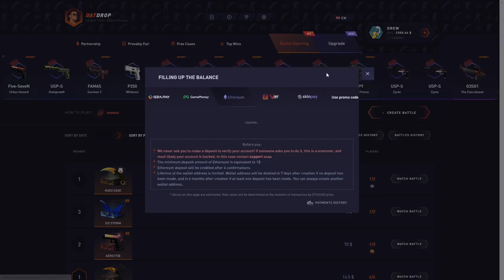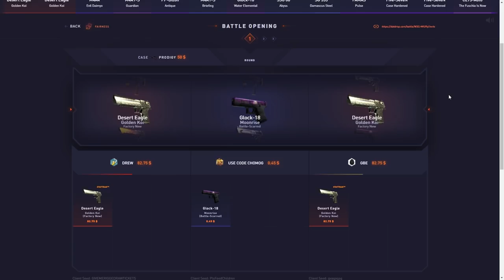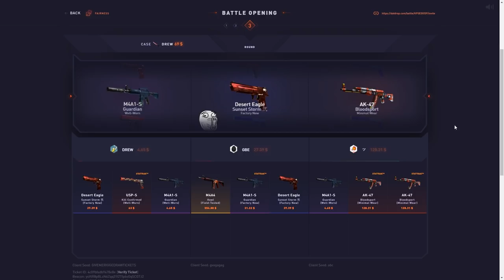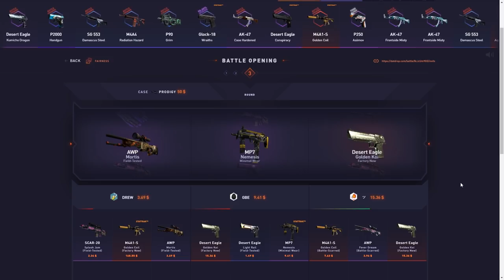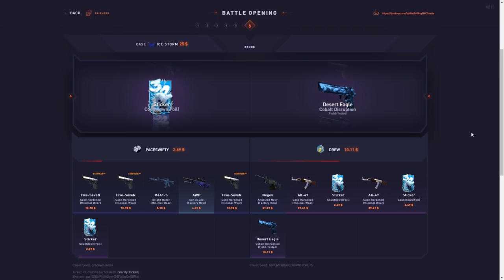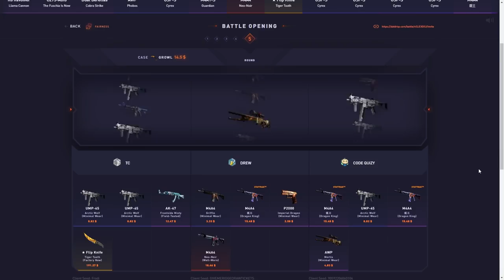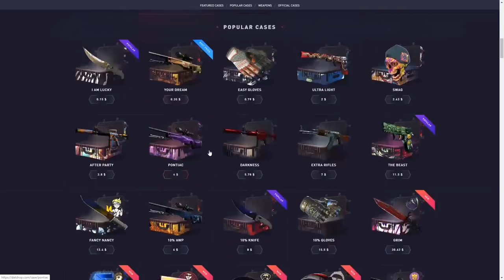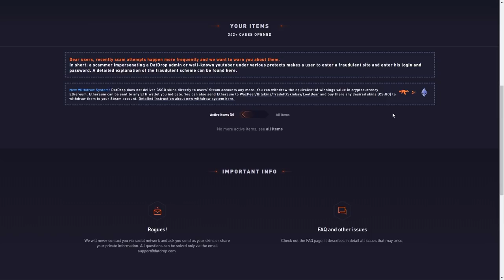Once in a LIFETIME datdrop battle! ($2000)